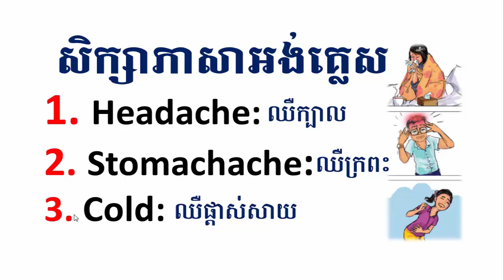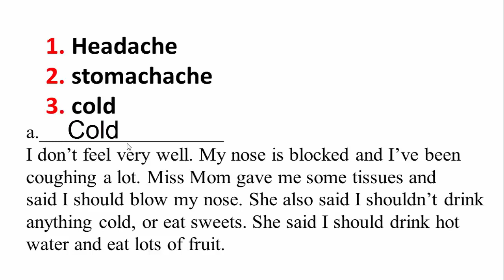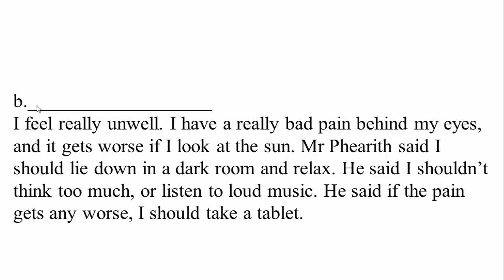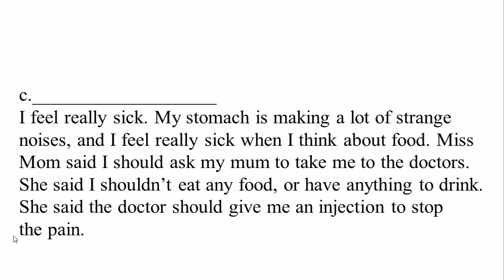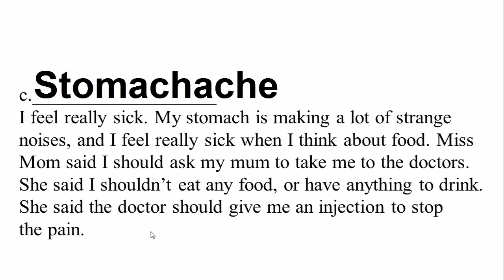English Khmer / Stomachache, headache and cold / ឈឺក្រពះ, ឈឺក្បាល​និងផ្តាស់សាយ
Learn to use words to describe the symptoms of stomachache, headache and a cold